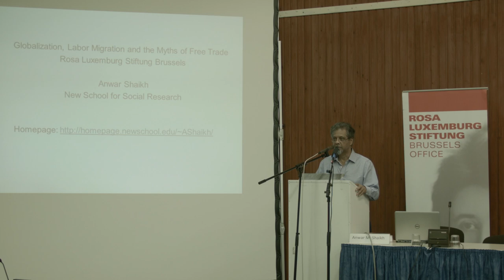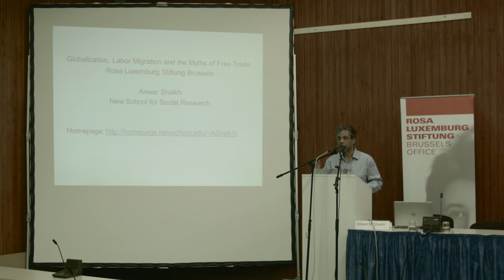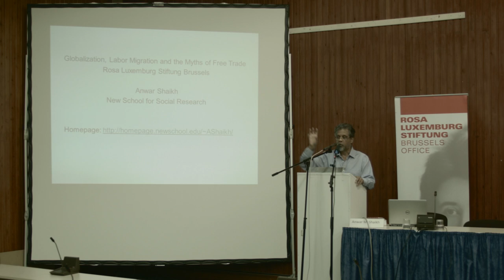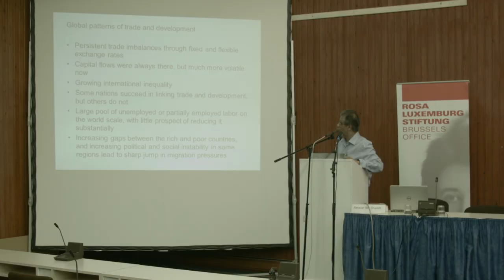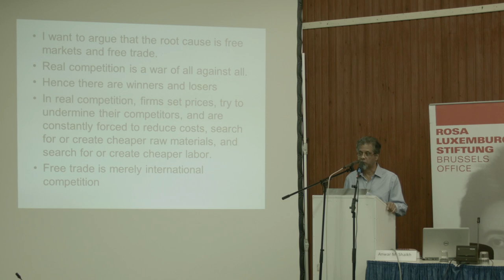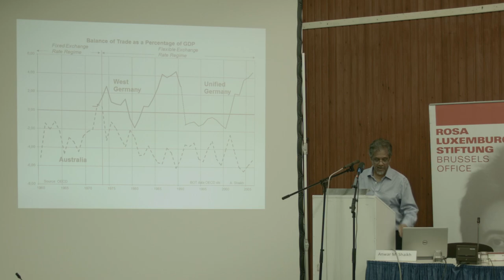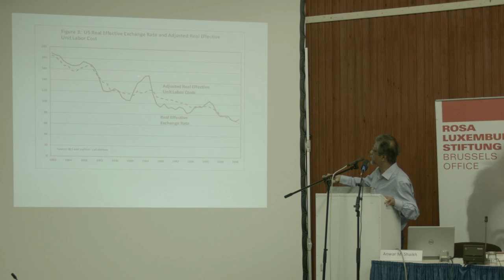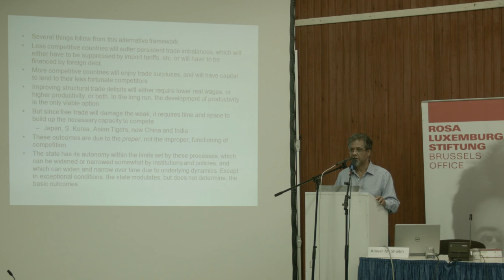Globalisation, Labor Migration and the Myths of Free Trade - Keynote speech by Anwar Shaikh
Prof. Dr. Anwar Shaikh (New School, NYC) held his keynote speech at our conference "Free Trade and the Right to (Not) Migrate" on 29 September 2016.